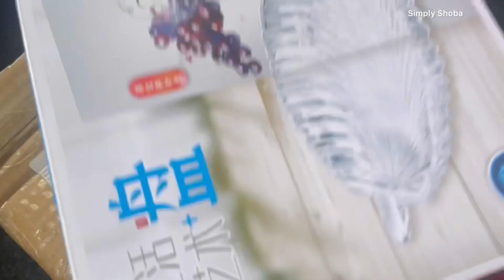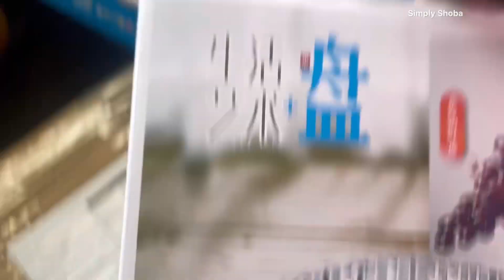என்னுடைய Kitchenக்கு வாங்கிய புதிய பொருட்கள் | New Kitchen Products | Meshoo Shopping Haul